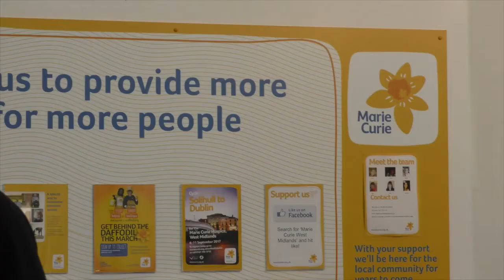Simpson & Leiua at Marie Curie Hospice, Solihull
We caught up with Joe Simpson and Alapati Leiua as they had a tour of the Marie Curie hospice in Solihull, to learn more about the work of Marie Curie and their partnership with Wasps for the Stinger match against Northampton Saints on Sunday 3 April, at the Ricoh Arena.